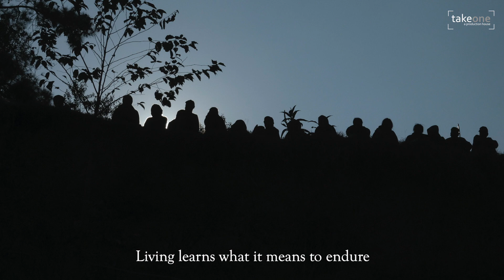SURVIVAL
For the people of Oting

A poem by T. Keditsu
Vocals by Phangmei Yanlem
Images by Yirmiyan Arthur